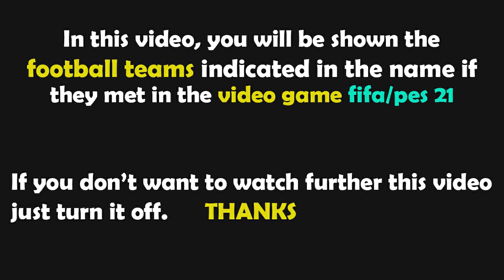FIFA 23 Gameplay | Belgio - Marocco - 2022